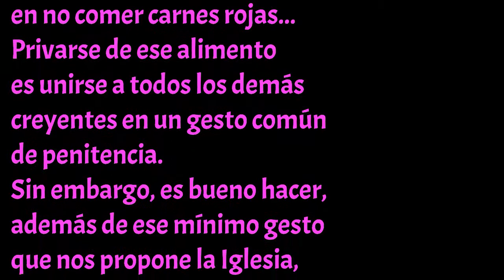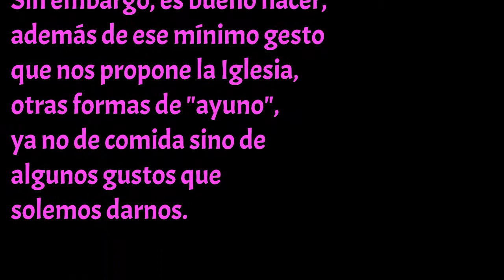Palabra de Vida. Tener el valor de ser coherente. Sabiduría 2,1a.12-22.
Cuarta semana de Cuaresma.